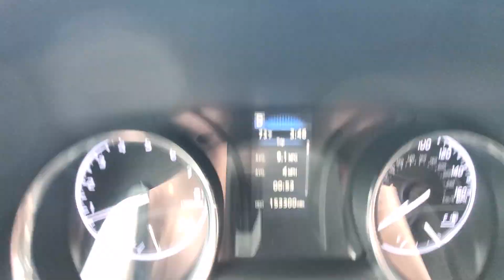2019 Toyota Camry LE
2019 Toyota Camry LE

LE FWD 8-Speed Automatic
Celestial Silver Metallic
Black Cloth

Awards:
  * 2019 KBB.com 10 Most Comfortable Cars Under $30,000
  * 2019 KBB.com 10 Best Sedans Under $30,000
  * 2019 KBB.com Best Resale Value Awards
  * 2019 KBB.com Brand Image Awards